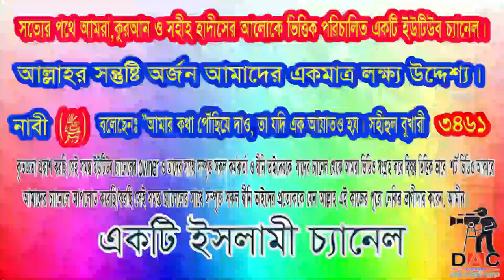লজ্জাস্থানে হাত লাগলে কি ওজু নষ্ট হয় এই বিষয়ে তিনটি মত কোনটা প্রাধান্য দিবেন:শায়খ মতিউর রহমান মাদানী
Islamic TVইসলাম- ই একমাত্র শান্তির পথST media20পিস ওয়াজ বাংলাBogura Salafi Media বগুড়া সালাফী মিডিয়াইসলাম আলোকিত পথAhmadullahQuraner Bin Mishal OfficialNTV NewsEkattor TVSOMOY TVChannel 24 Rtv NewsChannels TelevisionYoutube Tips And Tricks SD Islamic houseBDBD IT TouchIslamic Lecture & Jalsha 2Shaikh Motiur Shaikh Motiur Rahman OfficialRahman Officiallslam indabaQB Tvইসলামের পথে..Mahi Islamic MediaMahi Islamic Mediaআল ফাতাহ টিভিchannel Dewan Islamic Channel sheikh ইসলামিক_গজল AR FACT#icc_dammam#motiurrahmanmadani#banglawaz2023#মতিউর_রহমান_মাদানী motiurrahmanmadani ফেসবুক পেইজ# Bd Bangla Waz#motiur_rahman_madani#islamicepoast#allhahuakbar#islamicstatus#kaymoteralamot#JamunaTelevision JTV যমুনাটিভি banglawaz youtube instagram videoMy first vlog❤️❤️ my first vlog।।my_first_video firstvlog my_first_vlog my_first_video my_first_vlog_on_youtube my first vlogs মায়ের_কান্নার_ওয়াজ my first vlog,my first vlog video2023viral video#viral video2023#দোয়া,মায়াজাল my মুনাফিক নামাজ wazsheikh ইসলামিক_ভিডিও motiurrahmanmadani banglawaz2023লজ্জাস্থানে হাত দিলে কি ওযু নষ্ট হয়,লজ্জাস্থানে হাত লাগলে কি অজু বেঙ্গে যাবে,নষ্ট হয়ে যাবে কি লজ্জাস্থানে হাত দিলে ওযু,লজ্জাস্থানে হাত লাগলে কি অজু নষ্ট হবে?,লজ্জাস্থানে হাত,লজ্জাস্থানে হাত দিলে ওজু নষ্ট হয়ে যাবে কি,লজ্জাস্থানে হাত দিলে কি ওযু ভেঙ্গে যাবে,লজ্জাস্থানে হাত দিলে ওজু নষ্ট হয়ে যাবে কি,লজ্জাস্থানে হাত দিলে কি অযু ভেঙে যায়,অজু অবস্থায় লজ্জাস্থানে হাত লাগলে কি অজু নষ্ট হবে?,লজ্জাস্থানে হাত দিলে ওজু নষ্ট,লজ্জাস্থানে হাত দিলে ওজু নষ্ট হয়ে যাবে